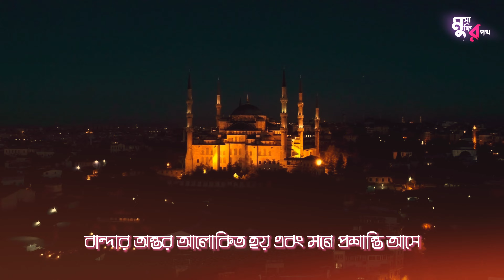৩য় রমজানে বিশেষ ফজিলত ও দোয়া | রহমত বর্ষণের দিন | Musafir Poth Video.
৩য় রমজানে বিশেষ ফজিলত ও দোয়া | রহমত বর্ষণের দিন | Musafir Poth Video.

আসসালামুয়ালাইকুম!

প্রিয় মুসাফির পথের ভাই ও বোনেরা,

আসসালামুয়ালাইকুম! রমজান মাসের ৩য় দিনটি অত্যন্ত গুরুত্বপূর্ণ। এই দিনে একটি বিশেষ দোয়া রয়েছে যা আপনার জীবনকে উন্নত করতে সাহায্য করতে পারে। এই ভিডিওতে, আমরা এই বিশেষ দোয়াটি সম্পর্কে আলোচনা করবো, যার মধ্যে রয়েছে:

• দোয়াটির উচ্চারণ ও অর্থ
• দোয়াটি পড়ার ফজিলত
• ৩য় রমজানের বিশেষ আমল
• দোয়াটি পড়ার নিয়ম

এই ভিডিওটি দেখে আপনি এই বিশেষ দোয়া সম্পর্কে সম্পূর্ণ ধারণা পাবেন এবং আপনার জীবনকে উন্নত করার জন্য এটি পড়তে পারবেন।

আসুন আমরা সকলে মিলে রমজান মাসের তৃতীয় দিনটি যথাযথভাবে পালন করে আল্লাহর রহমত, মাগফিরাত ও নাজাত লাভ করি

Search Enquiry-
Islamic motivational | রমজান । রমজানের তৃতীয়  দিনের আমল । রমজানের তৃতীয় দিনের ফজিলত । রমজান । রমজানের ৩য় দিন । রমজানের ফজিলত । দোয়া । ইসতেগফার । রহমত । বরকত । হযরত সালমান ফারসি । রমজানের দিনগুলো কেমনভাবে কাটাবেন । ৩য় রমজান । রমজানের তৃতীয় দিন । রমজানের আমল । রমজানের ফজিলত । মাগফিরাত । নাজাত । সেহরি । ইফতার । নামাজ । জিকির । দোয়া । কুরআন তেলাওয়াত । দান-সাদকা ।

মুসাফির পথ :-
ভিডিওটি উম্মাহ কল্যাণের জন্য - আশা করি এই আয়োজনটুকু আপনাদের ভালো লাগবে।
ভিডিওটি ভালো লাগলে একটি লাইক করে আপনার মূল্যবান মতামতটি জানাবেন, এবং বন্ধুদের মাঝে শেয়ার করার অনুরোধ রইলো। তো দেখা হচ্ছে আগামী (পর্বে) ততক্ষণ-পর্যন্ত ভালো থাকবেন। “ফি আমানিল্লাহ”